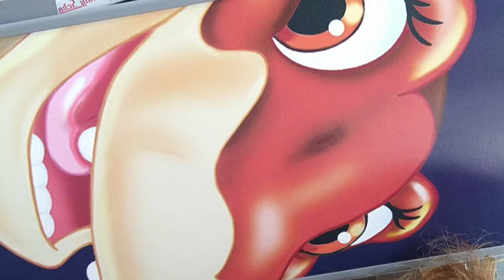September Vlog 2019